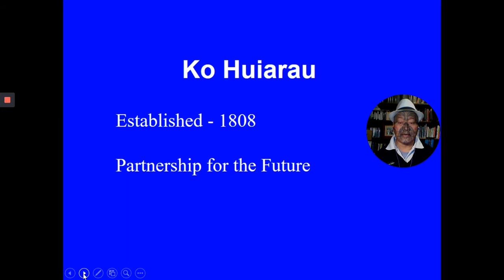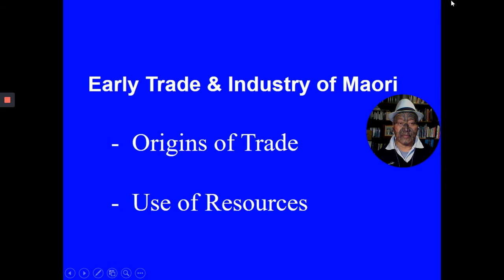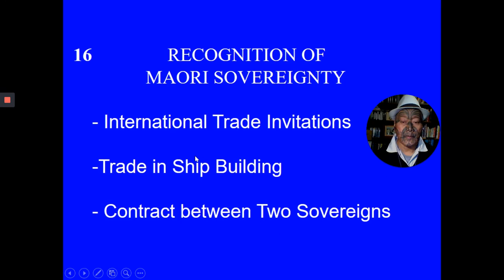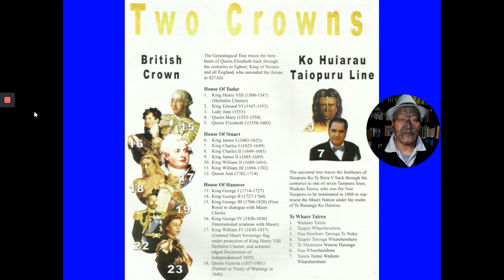29 July, 2020 Loom Recording Ko Huiarau Chapture Two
According to Tikanga before pre-European times and prior to 1840, hapu had the right to seek an audience with the Taiopuru, being the Sovereign Head of the United Tribes. Each hapu had an opportunity to air their grievances from sunrise to sunset through the Ancient Māori Court once a year.  This Māori Court existed long before when the Confederation of Chiefs of the United Tribes of Ko Huiarau first met as a body in 1816.